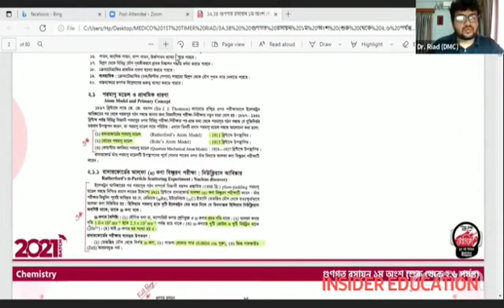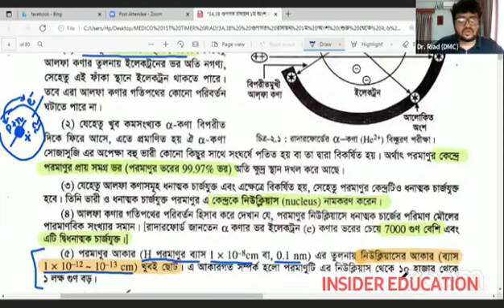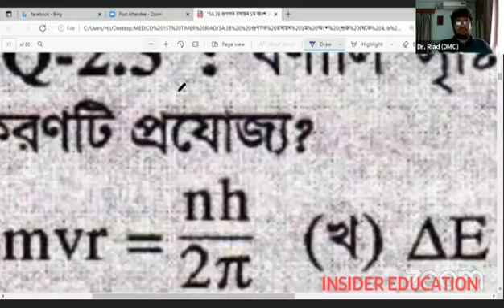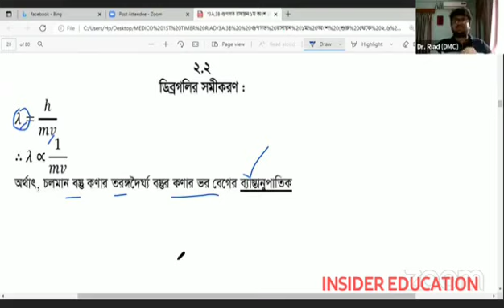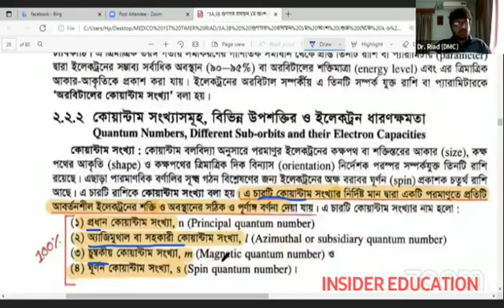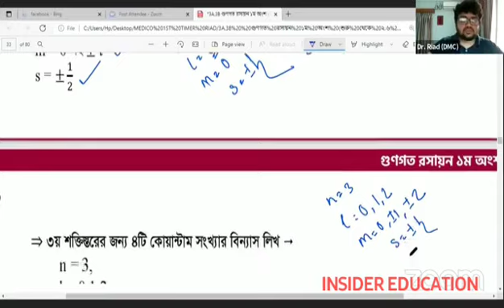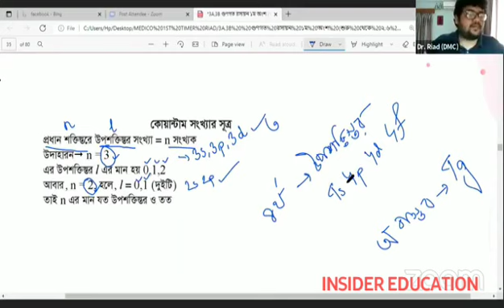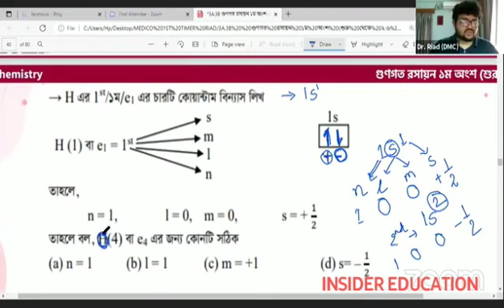Medico Online Class 2021 | গুণগত রসায়ন প্রথম অংশ | মেডিকো অনলাইন ক্লাস 2021 | Insider Education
If you Get any Benefits By This Class. 😀😀

PROTECTED BY
DMCA.com